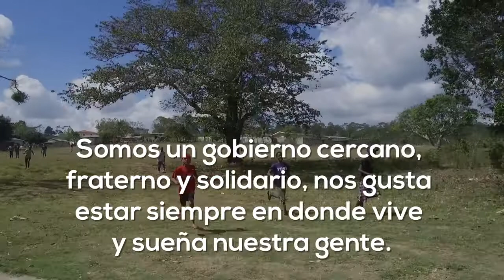Con las Visitas Sorpresas salimos de la pobreza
Danilo Medina ha realizado 259 VisitasSorpresa .‬

‪En 180 de ellas ha ido a las 20 provincias y municipios que tenían más dominicanos viviendo en pobreza y dificultad.‬

‪Allí hemos invertido casi 30 mil millones de pesos en ayudarlos a crear riquezas y ganar bienestar.